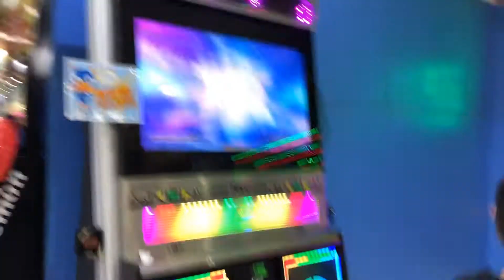Big Toys/Arcade/Ridable | Audric & Keagan